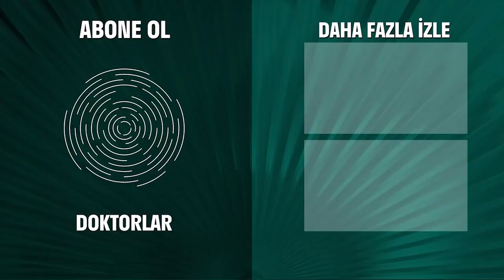Haldun Geri Döndü! - Doktorlar 80. Bölüm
Haldun, hastaneye geri dönüyor. KADRO TAMAMLANDI

Levent nikah masasında Ela’nın geri döneceği haberiyle sarsılır.
Suat onun Eylül ile evlenmesine karşıdır.
Herkes merakla Levent’in nikah memuruna ne cevap vereceğini beklemektedir, Levent zor bir durumdadır.
Özellikle Zenan en yakın arkadaşı olan Ela geleceği için heyecanlıdır.
Ela’nın dönüşü herkesi sevindirirken Levent nasıl tepki verecektir?
Zenan taburcu olarak bebekle birlikte eve döner.
Ona bebek bakımı konusunda yardım etmek için Mine ve Azize Nene de evdedir.
Hiç anlaşamayan Mine ve Azize nene arasında gizli bir rekabet başlar.
Ahmet’i tamamen kaybetmekten korkan Başak hafızasının geri gelmesini istemiyor gibi bir tavır takınır.
Başak’ın geçmişinden gelen biri hayatlarının akışını değiştirecektir.
Uçakta kalbiyle ilgili sorun yaşayan yabancı bir hasta getirilir.
Bir an önce ameliyat olması gerekmesine rağmen yabancı hasta bu operasyonu ülkesinde geçirmeyi ister.
Doktorlar onu ameliyata ikna etmeye çalışırlar.

Doktorlar

Oyuncular:
Yasemin Ergene
Ahmet Kutsi Karadoğan
Melike Güner
Bekir Aksoy
Yağmur Atacan
Yeşim Ceren Bozoğlu
Gamze Topuz
Mehtap Altunok
Devrim Nas
Cüneyt Türel

KÜNYE:
Yapım: MEDYAPIM
Yapımcı: Fatih Aksoy
Yönetmen: Şenol Sönmez, Oğuzhan Tercan, Merve Girgin